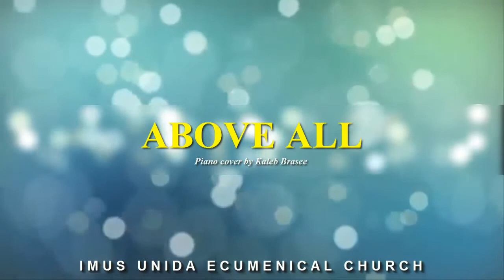ABOVE ALL || Imus Unida Ecumenical Church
Piano cover by Kaleb Brasee;
Played by April Marie Mendoza & Jhon Albert Mendoza